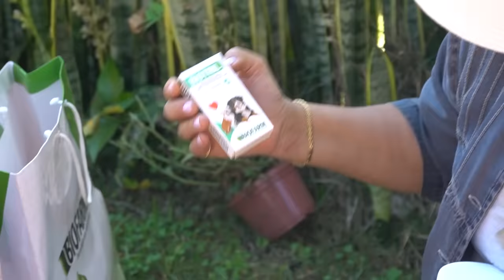STAFFORDSHIRE BULL TERRIER, O GUARDIÃO DE CRIANÇAS! | RICHARD RASMUSSEN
Olá, eu sou Richard Rasmussen, Biólogo, Aventureiro e Conservacionista.